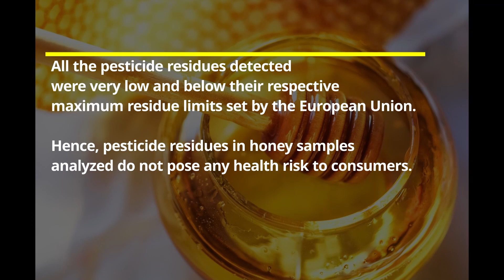Honey from Ghana Safe to Consume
Honey in Ghana safe to consume, KNUST scientists find low pesticide presence.
Pesticide residues detected in the honey samples from the major honey producing belts in Ghana were very low and below their respective maximum residue limits set by the European Union. Hence, pesticide residue in honey samples analyzed in Ghana do not pose any health risks to consumers.